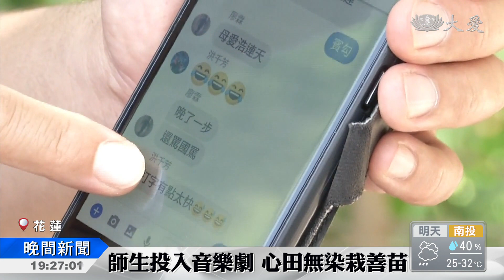教育善種開枝散葉 擔綱祈福會音樂劇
花蓮七月吉祥孝親祈福會，即將在9月9號在靜思堂舉行，這次邀請許多教育單位的校長、主任、老師們一同入經藏，他們有些是因為慈濟援建希望工程而結緣，有些是從小就接觸慈濟，還有人是第一次參加慈濟活動，不管因緣如何，參與這次的演繹，都為他們帶來深刻的感受與感動，今天我們就來看看花蓮中原國小校長和美崙國中輔導主任，參加演繹，對他們產生了甚麼影響？